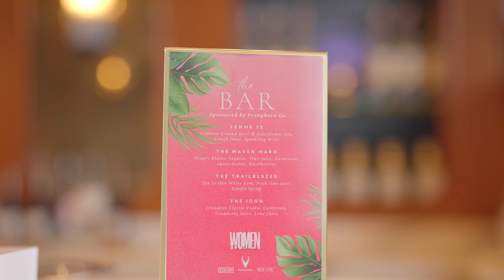Women to Watch Cinematic Recap | Hosted by Legion x MEFEATER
Filmed & Edited by Eze Egeonuigwe

Curated by Legion & MEFEATER.